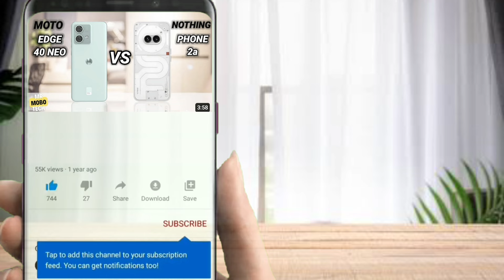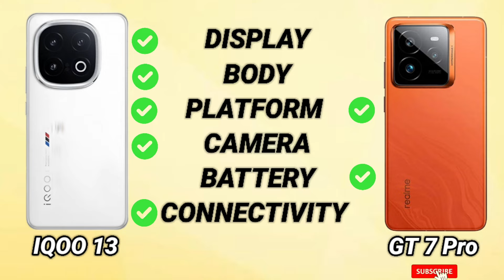IQOO 13 vs Realme GT 7 Pro | Mr Mobo Tech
IQOO 13 vs Realme GT 7 Pro | Mr Mobo Tech | Smartphone Comparison | Which one is better?

iqoo 13
iqoo 13 vs oneplus 13 camera test
iqoo 13 pubg test with fps meter
iqoo 13 vs samsung s24 ultra
iqoo 13 vs realme gt 7 pro
realme gt 7 pro pubg
realme gt 7 pro vs oneplus 13
realme gt 7 pro unboxing hindi
realme gt 7 pro vs iphone 16 pro max
realme gt 7 pro camera zoom test